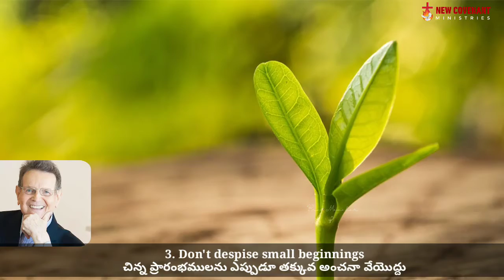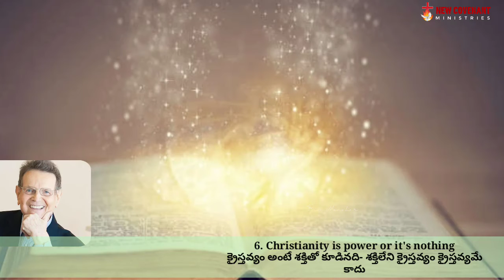విజయవంతమైన పరిచర్యకు రేన్ హార్డ్ బోంకే చెప్పిన 10 సూత్రములు। Bro.Manohar।Reinhard Bonneke